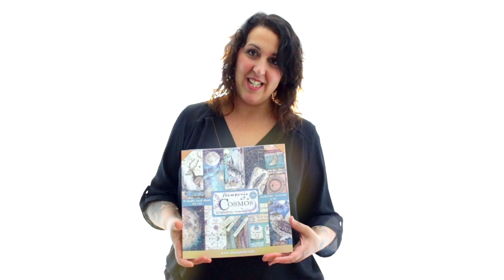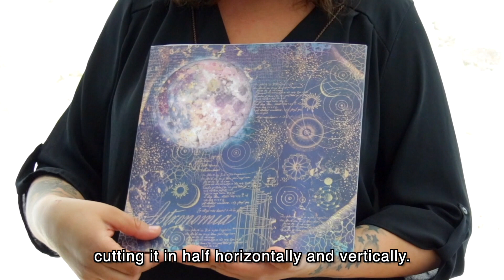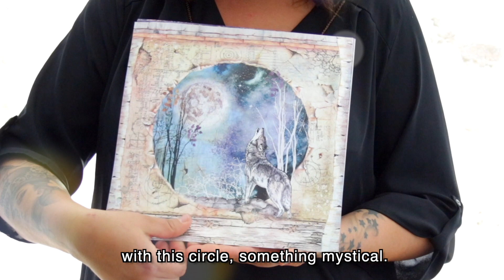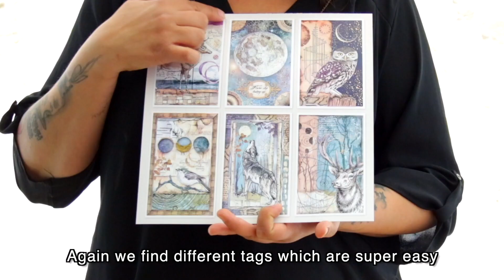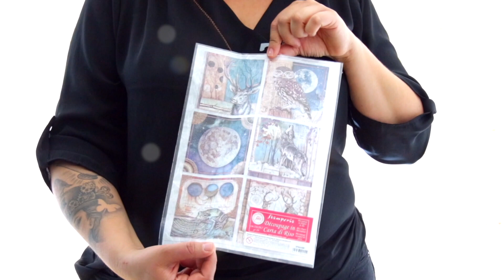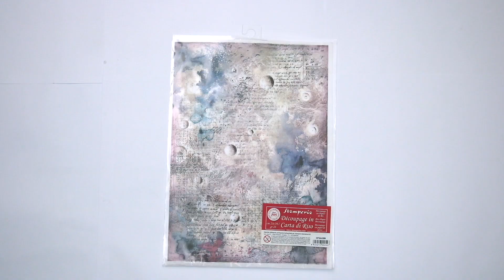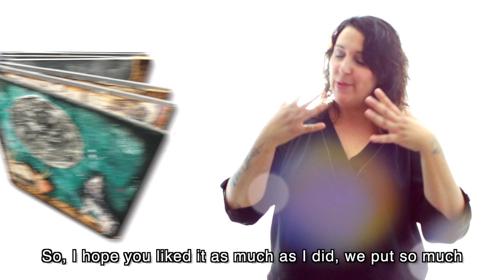Cosmos Collection by Cristina Radovan sub ENG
🇬🇧 We are very proud to introduce you our now scrapbooking Album: COSMOS by Cristina Radovan... It's already a best seller all around the world. Watch all Cristina's TUTORIAL... you will love it !!!

🇮🇹 Siamo molto orgogliosi di presentarvi il nostronuovo album scrapbooking: COSMOS di Cristina Radovan ... È già un best seller in tutto il mondo. Guarda tutti i TUTORIAL di Cristina ... lo adorerai !!!

🇮🇹 Unisciti al nostro gruppo internazionale! Incontra altri Stampers condividi i tuoi lavori!